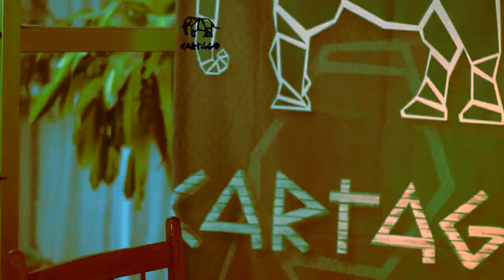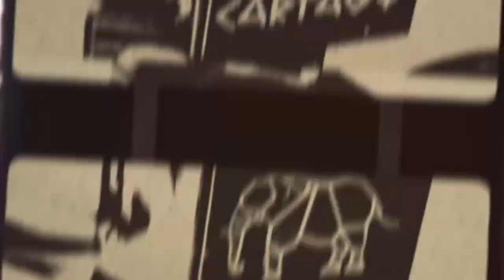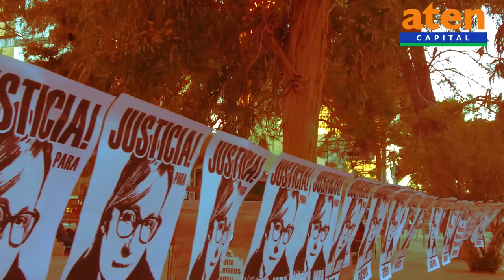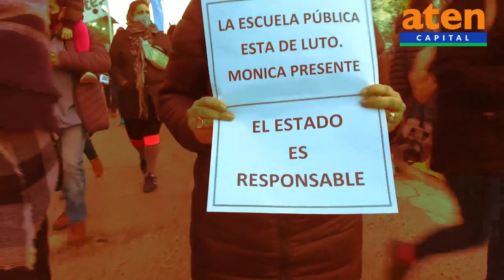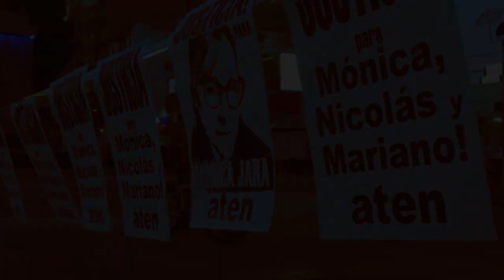Paraguay: La historia de Laura Villalba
Hablamos con Eduardo Soares, integrante de la gremial de abogados, quien profundizó cómo se vive el conflicto entre el campesinado y el Estado paraguayo.

El 30 de noviembre de 2020 desapareció Carmen Elizabeth Oviedo Villalba, hija de dos presos políticos del Ejército del Pueblo Paraguayo (EPP), Carmen Villalba y Alcides Oviedo. Esta desaparición se produjo en el contexto de un operativo militar realizado por las Fuerzas de Tarea Conjuntas (FTC) en la zona de Amambay, donde habían sido ejecutadas las niñas argentinas Lilian y María Carmen Villalba el 2 de septiembre pasado.

Quien dio la información fue su tía Laura Villalba, hermana de Carmen y mamá de María Carmen, después de ser detenida el 23 de diciembre por las FTC, y colocada como prisionera en un cuartel militar.